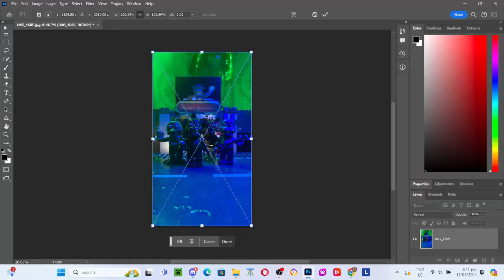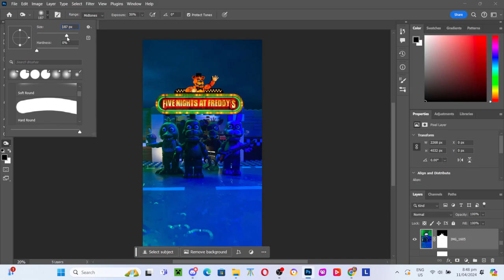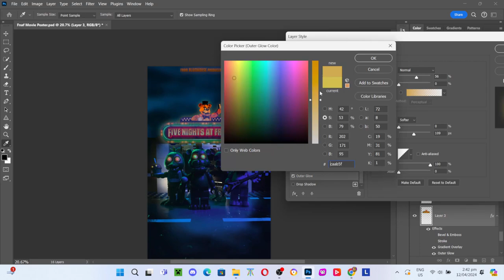BEHIND THE SCENES: How I MADE The FNAF MOVIE POSTER In LEGO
How I Managed To Recreate The Fnaf Movie Poster
Fnaf Movie
Five Nights At Freddy's Movie Poster In Lego
Fnaf Movie Poster In Lego
Lego Fnaf
Lego Five Nights At Freddy's
‼️NEVER MISS A NEW VIDEO‼️
🎬SPRING LOCK FILMS 2🎬
📲SOCIALS📲
©️VIDEO INFORMATION©️
Reaction Videos Are Allowed As Long As There's Credit!
🛑TAGS🛑
⌨️KEYWORDS⌨️
Fnaf
Freddy
Bonnie
Chica
Foxy
Golden Freddy
Snap
Funko
Sanshee
McFarlane
Lego
Lego set
Mcfarlane set
Fnaf 2
Fnaf 3
Fnaf 4
Fnaf sl
Fnaf sister location
Fnaf 6
Fnaf ffps
Freddy fazbears pizza
Fnaf Freddy fazbears pizza simulator
Freddy fazbear
Spring trap
Glitchtrap
Burntrap
Funtime
Phantom
Toy
Construction set
Construction
Stopmotion
Stop-motion
Stop motion
Stopmotion animation
Stop motion animation
Stop-motion animation
Vanny
Vanessa
Lego figure
Minifigure
Figure
Lego minifigure
Lego custom
Custom
Moc
Lego moc
Fnaf keyring
Fnaf plushies
Fnaf books
The silver eyes
The twisted ones
The fourth closet
Fazbear frights
Fazbear fright
Circus baby
Baby
Ballora
Circus baby’s pizza world
Ennard
Puppet
Balloon boy
Marionette
Bb
Mangle
Nightmare
Dark
Scary
Horror
Five nights at Freddy's
Office
Fan
Creation
Lego creation
Lego moc
Scrap trap
Lefty
Molten Freddy
Monitor
Camera
Stage
Show stage
Animatronics
Mascots
Shadow Freddy
Shadow Bonnie
Vent
Ventilation
Audio
Editing
Capcut
Spring lock
Film
Movie
Collab
Collaboration
Spring Bonnie
Fred bear
Malware
Virus
Mask
Flashlight
Doors
Posters
My fun day
Celebrate
Fnaf merch
Lego fnaf
Lego five nights at Freddy’s stop motion
Lego fnaf stop-motion
Fnaf stop motion
Fnaf sm
Lego fnaf sm
Lego five nights at Freddy’s sm
Glam rock
Ar
Vr
Special delivery
Help Wanted
Bear
Bunny
Chicken
Fox
Roxy
Monty
Montgomery gator
Roxanne wolf
Dining area
Restrooms
Parts and service
West hall
East hall
Corner
Pirates cove
Supply closet
Kitchen
Safe room
Arcade machine
Fnaf 3d
Five nights at Freddy’s 3d
Fnaf blender
Fnaf blender 3d
Five nights at Freddy’s blender 3d